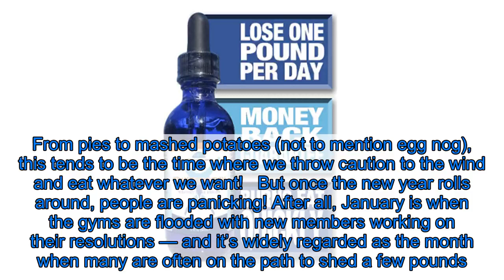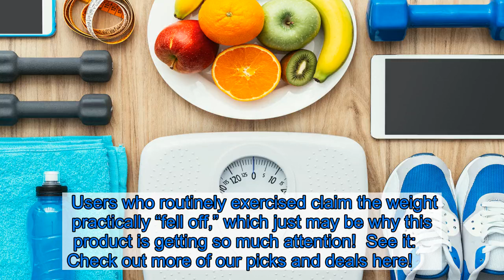Reviewers Say They Are Losing One Pound a Day With This ‘Miracle’ Product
The holidays are officially here and we couldn’t be more excited! While there are so many aspects of this festive time of year that we love, there are stresses that go along with it! Food is a key part of celebrating for many of us. From pies to mashed potatoes (not to mention egg nog), this tends to be the time where we throw caution to the wind and eat whatever we want!   But once the new year rolls around, people are panicking! After all, January is when the gyms are flooded with new members working on their resolutions — and it’s widely regarded as the month when many are often on the path to shed a few pounds. This is not always easy, which is why shoppers seek out assistance — which led them to this “miracle product.”  See it!     The secret to jumpstarting any weight loss journey? Getting your mind into the game. The way to go about this is different for every single person, but this is a popular product that’s making waves on . It’s the BSkinny Global   See it!     Now, it’s important to remember a few things here! This product isn’t magical. In order to get results, you need to remain active and maintain a healthy lifestyle — that’s truly the key to any weight loss success.  Users who routinely exercised claim the weight practically “fell off,” which just may be why this product is getting so much attention!